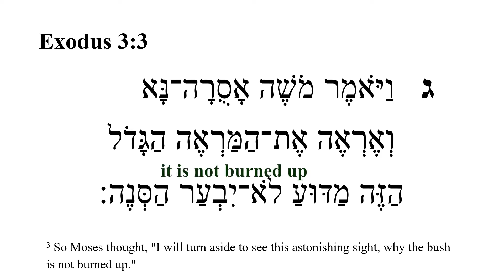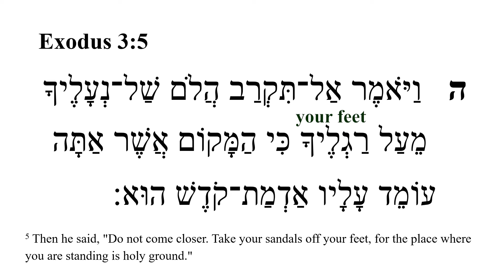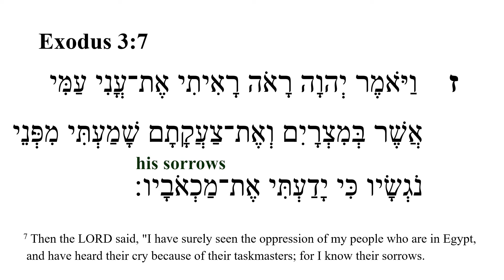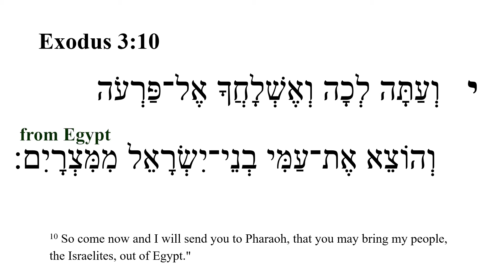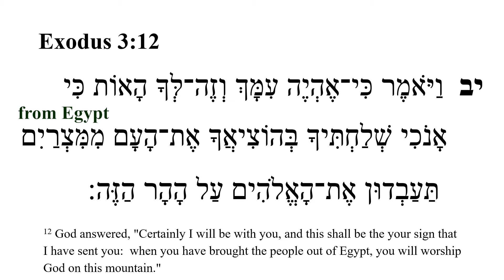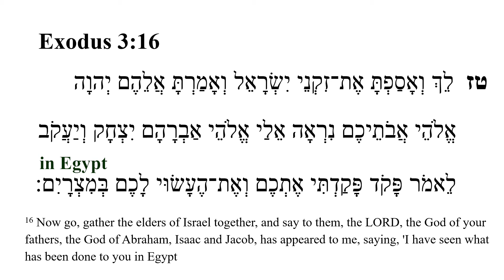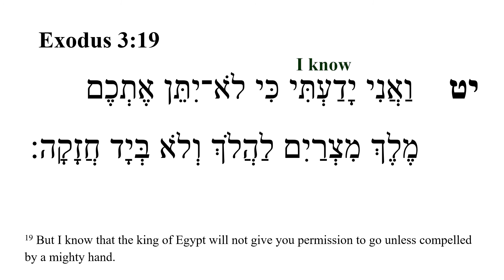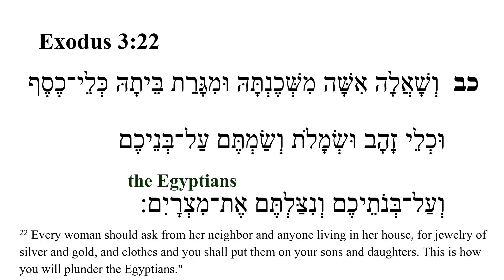Exodus 3 -- Hebrew Bible Speaker with English Captions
00:00   Exodus 3:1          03:41   Exodus 3: 12
00:25   Exodus 3:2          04:06   Exodus 3: 13
00:45   Exodus 3:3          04:32   Exodus 3: 14
01:02   Exodus 3:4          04:50   Exodus 3: 15
01:19   Exodus 3:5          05:17   Exodus 3: 16
01:40   Exodus 3:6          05:43   Exodus 3: 17
02:02   Exodus 3:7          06:06   Exodus 3: 18
02:24   Exodus 3:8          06:37   Exodus 3: 19
02:55   Exodus 3:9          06:48   Exodus 3: 20
03:12   Exodus 3: 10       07:06   Exodus 3: 21
03:25   Exodus 3: 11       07:21   Exodus 3: 22

Tanak Hebrew Bible reading video was prepared by Ted Hildebrandt and Gordon College.  The audio was read by Abraham Shmuelof provided by the Academy of Ancient Languages.  The Hebrew text is from Mechon-Mamre.org. The English translation is from the DASV [Digital American Standard Version].
Some may want to slow it down by making the "Settings" -- Playback Speed = .75.